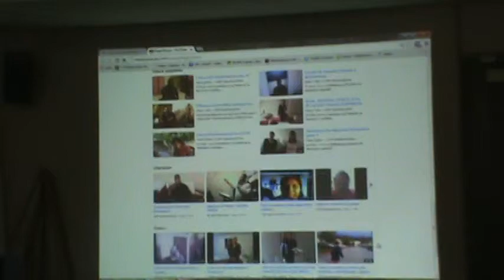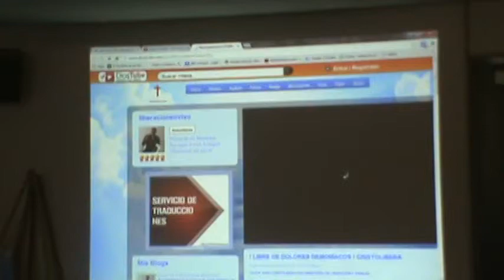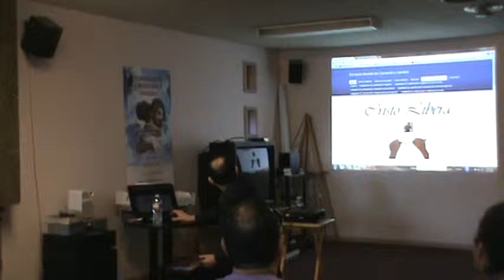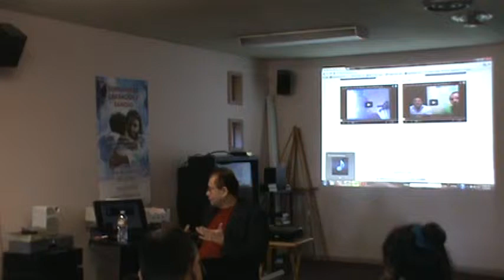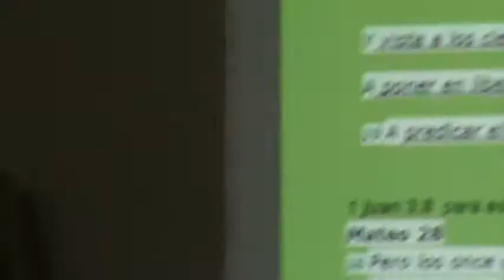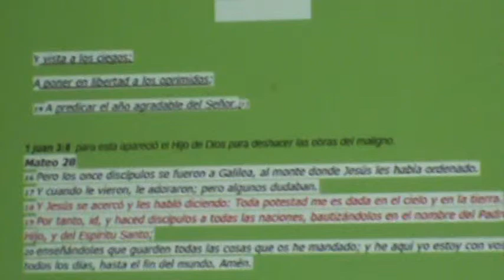M2U00852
SKYPE: ROGERNESTOR2003

JESUCRISTO VINO A LIBERTAR A LOS CAUTIVOS:
19 A predicar el año agradable del Señor